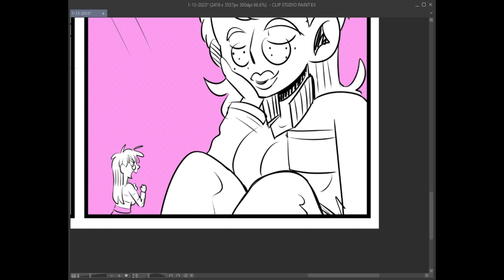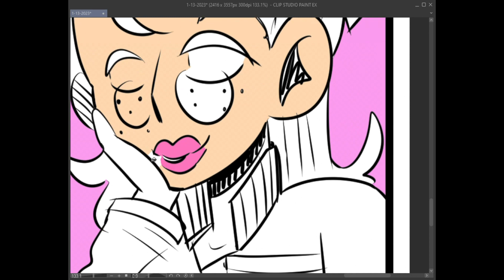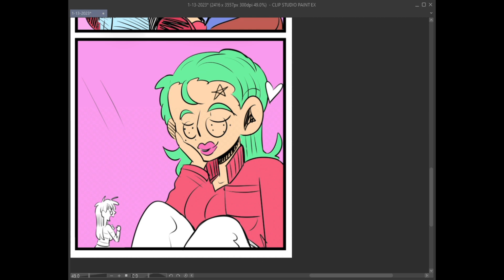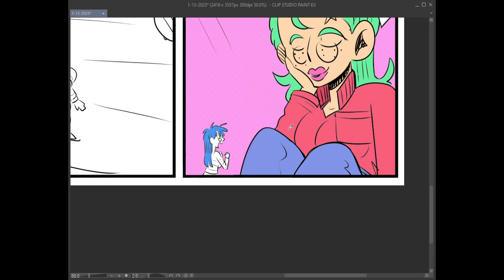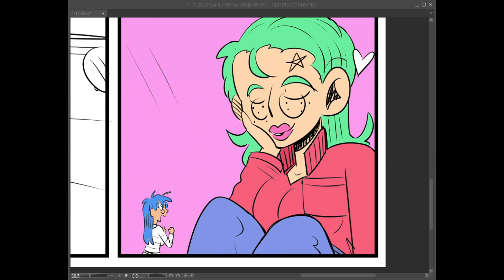Why is Velma a Thing??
Just some thoughts I had on this whole thing!